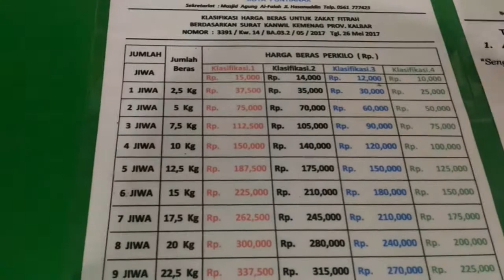Unit Zakat Fitra Masjid Agung Alfalah Siap Menerima Dan Menyalurkan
(UPZ) Unit Pengumpul Zakat Masjid Agung Alfalah Pontianak Kalimantan Barat